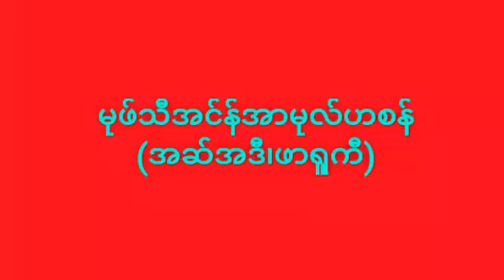ဗယ်လင်တိုင်းဒေးဘာ့ကြောင့်ဆင်နွှဲခွင့်မရှိတာလဲ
မုဖ်သီအင်န်အာမုလ်ဟစန် (အဆ်အဒီ၊ဖာရူကီ)